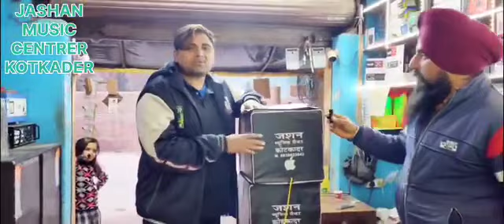best music system for trector under 15000 best music system for sale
best music system for trector under 15000 best music system for salebest music system for trector under 15000
best music system for tractor under 15000
best music system for tractor under 10000
10 inch music system for tractor price
best music system for tractor under 20000
10 inch music system for tractor
cheap music system for tractor
jbl music system for tractor
15 inch music system for tractor price
music system for tractor low price
tractor music system 16 inch price
18 inch music system
18 inch music system tractor
8 inch music system for tractorbest music system for sale
10 inch music system
2nd hand music system
best mini music system
best music system under 7000
best music system under 10k
best music system for truck
music system 8 inch
8 inch music system
9 inch music system
best music system for office